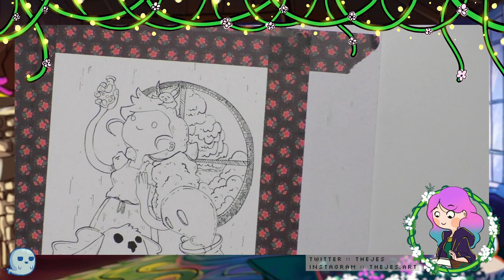Into the Bog [Inktober Draw + Chill]